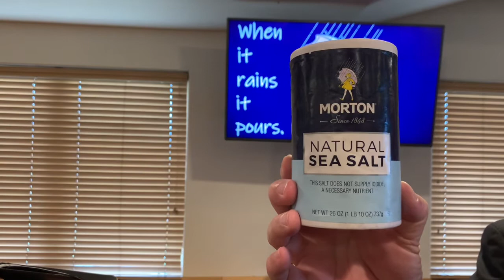“Lord, I Need a Bigger Umbrella!” 8-22-21 Greg Smith Sermon